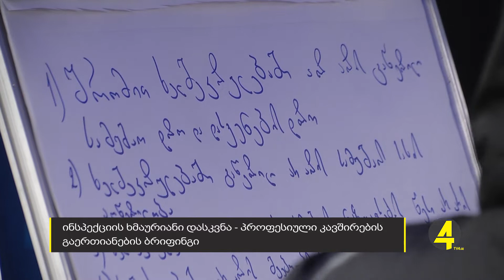ინსპექციის ხმაურიანი დასკვნა - პროფესიული კავშირების გაერთიანების ბრიფინგი 26.11.2021